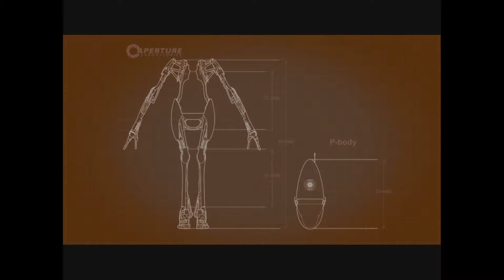Portal 2 Co-Op ep 5 "I Swear to God There's a Thing!" Player Ones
Cam and Jay start making some earnest progress, then fly straight into another brick wall.

Portal 2 is property of Valve Corporation.